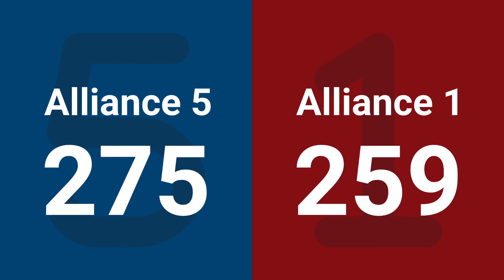Match 7 (R2) - 2025 FIRST Championship - Daly Division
Match 7 (R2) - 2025 FIRST Championship - FIRST Robotics Competition - Daly Division